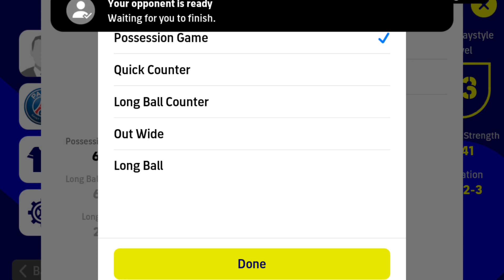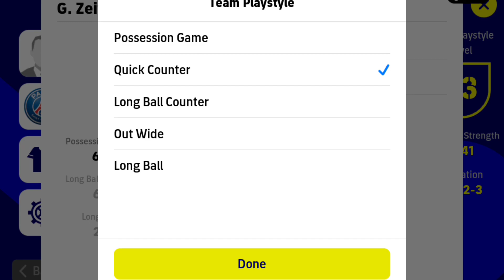Monkey king Yt VS Madrid Chamartin B FIFA World Cup Qatar 22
Monkey king Yt VS Madrid Chamartin B World Cup Qatar 22 @MonkeyKingGaming  @Pes2021mobile

fifa mobile
PES 22
efootboll
fifa 22
football games